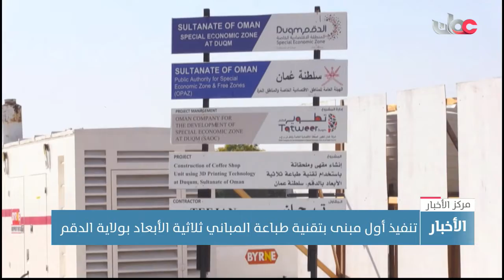تنفيذ أول مبنى بتقنية طباعة المباني ثلاثية الأبعاد بولاية الدقم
تقرير: سالم بن هلال الشعيلي